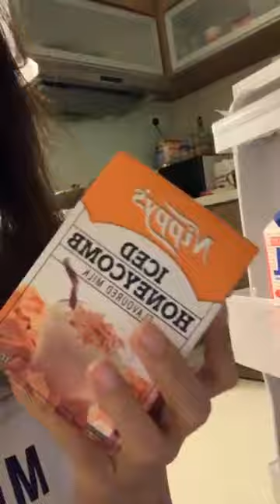Instagram Fatin Afeefa